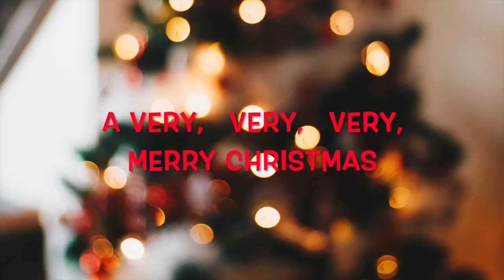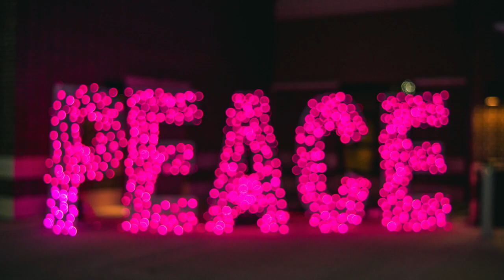Merry Christmas 2023 SONG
A CHRISTMAS SONG

Let’s reflect on all we’ve done
To help embrace our neighbors in this community of life

Live good will everyday
It’s for everyone we pray
And not just family and friends and those we love

MERRY CHRISTMAS
MERRY CHRISTMAS
A VERY, VERY, VERY, MERRY CHRISTMAS

MERRY CHRISTMAS